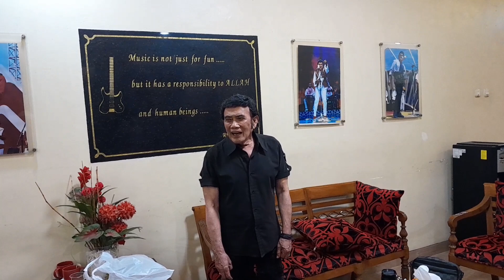GA FOKUS LAGI RAJA......